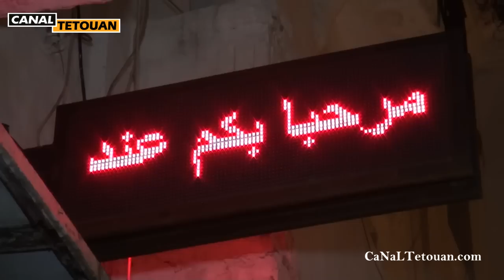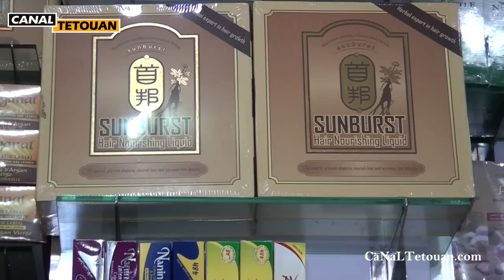معشبة الشمال بتطوان تبهر الزبناء بمنتوجاتها النادرة وخدماتها الاحترافية